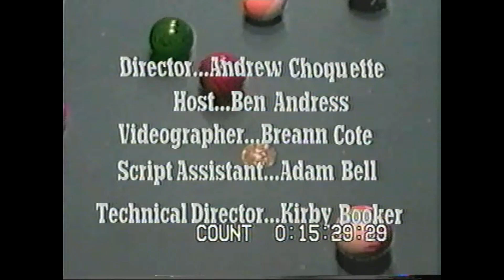Niagara College's On The Scene with Joel Carriere (2005)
Digging through some old first year Niagara College TV Project. Found this neat interview clip from 2005 that I directed & hosted for a segment called 'On The Scene'  We brought in Joel Carriere who at the time was running Bedlam Society, S.C.E.N.E. Music Festival and just starting Dine Alone Records. It's pretty neat and early glimpse into the owner of one of Canada's most important record labels.